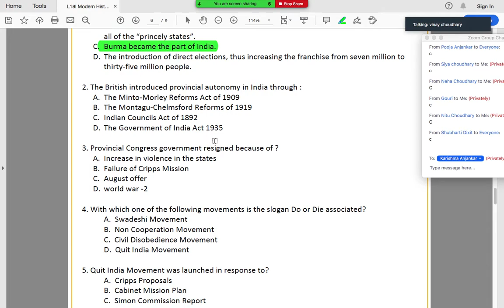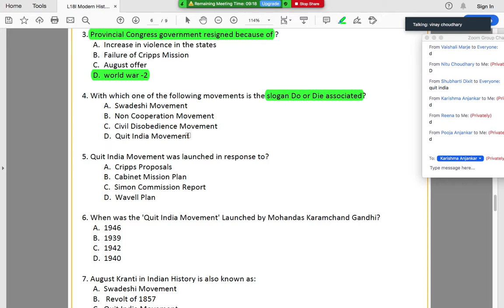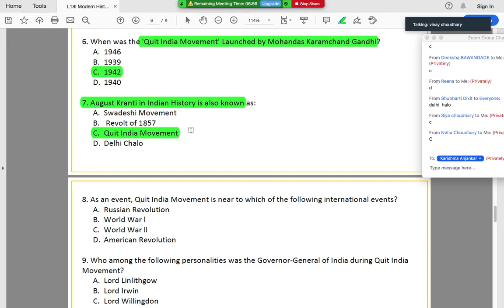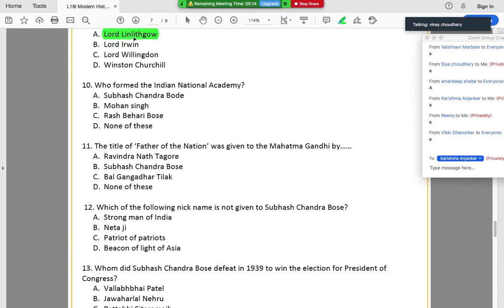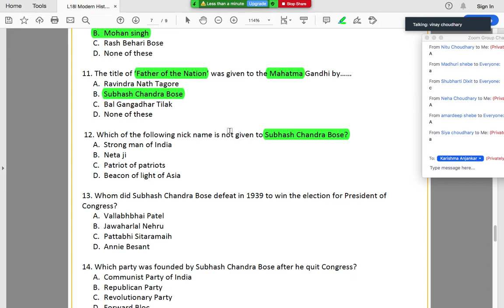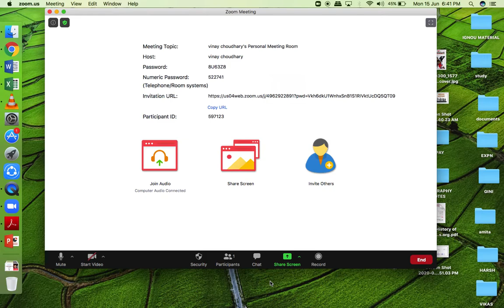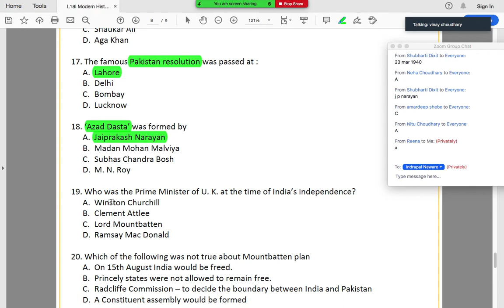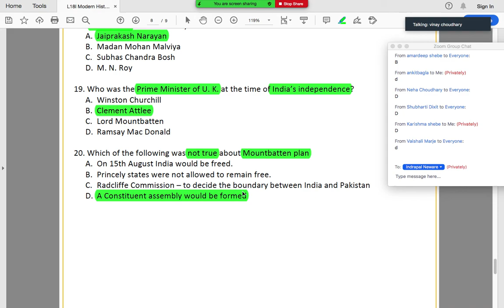History+Current Affairs Quiz 33 I 15 06 2020